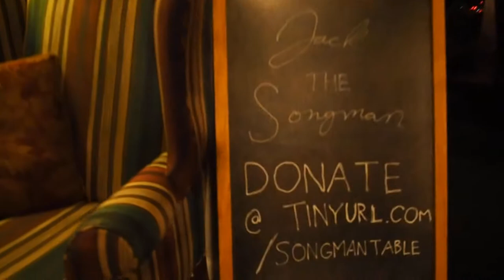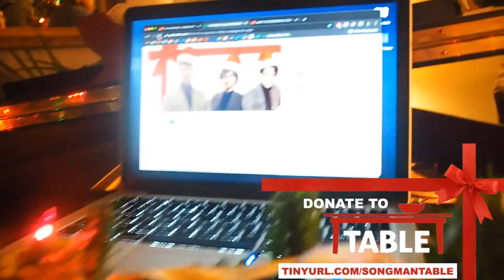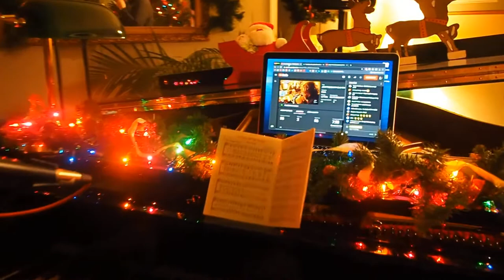JACK THE SONGMAN /// Christmas Show 2020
Join Jack, Twan & Eddie for some holiday classics and original Christmas songs.

Jack The Songman — vocals, piano
Antoine Sieredzki — bass, backup vox, engineer
Eddie Burgard — drums, backup vox, shaker
The Burgard Sisters — vocals, sleigh bells

Valerie Burgard — camera
Ed Burgard — set design

0:00 Festive Waiting Room
12:15 The Show Begins
12:59 Christmas Time Is Here // Vince Guaraldi Trio
17:24 Little Saint Nick // The Beach Boys
20:07 Christmas Eve Party
23:53 The Christmas Song // Nat King Cole
28:04 Gift For You
32:30 O Come, All Ye Faithful (Traditional)
35:20 Christmas (Baby Please Come Home) // Darlene Love
40:36 Christmas In L.A. // Vulfpeck
ENCORE
44:42 How To Love You
49:26 Get By
54:43 Your Favorite Bar
59:08 Chips and Guacamole